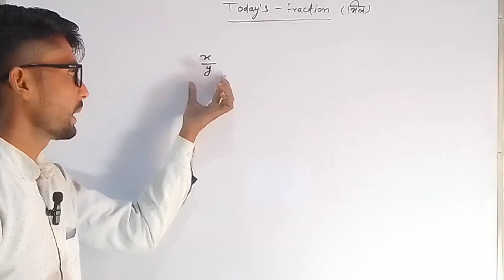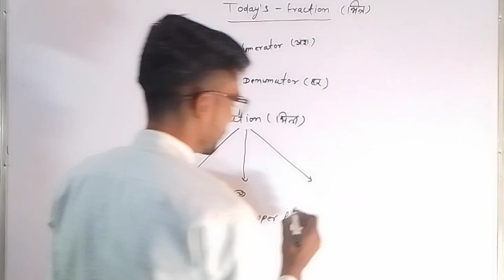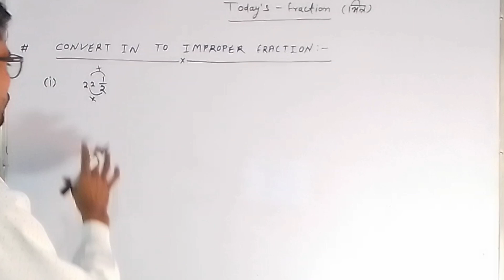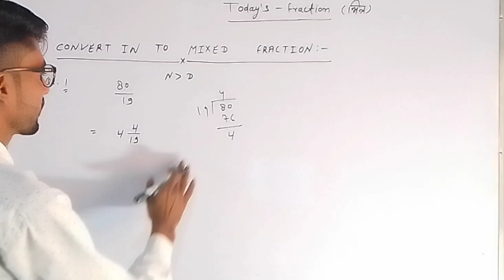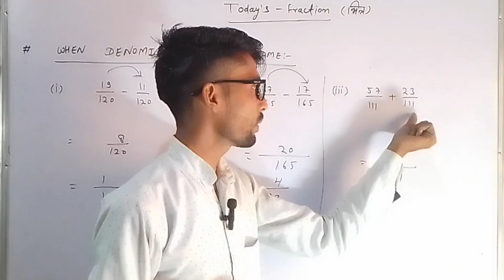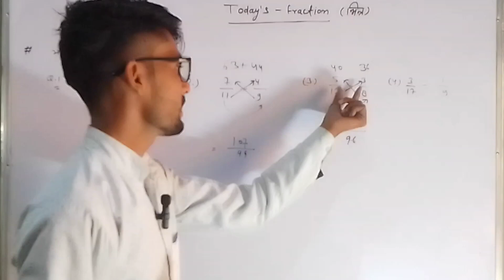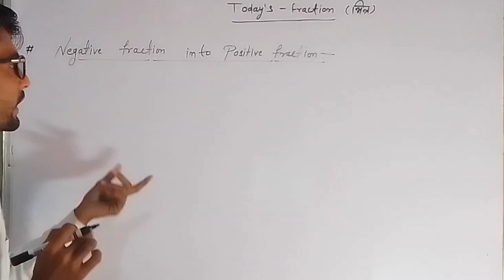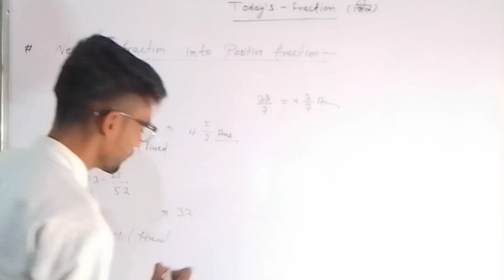भिन्न Fractions -Addition, Subtraction, Multiplication, Division for Competitive Exams in Hindi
भिन्न के सवाल | Fractions | Maths kaise sikhen | Basic Maths Series by explaining maths by Narendra| bhinn ke sawal

3.2K Likes
10568 Views

30 Jan 2024

भिन्न के सवाल | Fractions | Maths kaise sikhen | Basic Maths Series by maths by Narendra| bhinn ke sawal

In This Video, We Learn about how to start learning fractions in maths step by step. it is a very easy and simple subject. we learn 5 tips to improve mathematics. I hope you like this video. This tip helps you to solve maths problems in an easy way. I also uploaded full maths topic videos. You must watch this.

1) Maths kaise strong kare

■• गणित कैसे सीखें | How

2) समीकरण के कठिन सवाल सीखे | Equations

■• समीकरण के कठिन प्रश्न ...

3) भिन्न का जोड़ घटाव गुणा भाग | Fractions

■• मिश्रित भिन्न का जोड़

4) Lcm और Hcf निकालना सीखे ।

■• Lom और Hcf निकालना सीख...

5) गुणनखंड करना सीखे | Factorisation

■• गुणनखंड करना सीखे | Fa...

6) प्रतिशत निकालना सीखे | Percentage

7) रूट का जोड़ घटाव गुणा और भाग |

■• रूट का जोड़ घटाव गुणा ...

8) संख्याओं को काटना सीखें | How to Divide Numbers | Divisibilty Rule
9) दशमलव का भाग करना सीखे | Decimal Division Trick

■• दशमलव का भाग करना सीखे...

10) BODMAS Rule | बोडमास का नियम सीखे BODMAS Rule | बोडमास क...

More Playlists Links:-

1) समीकरण (Equations):

समीकरण (Equations)

2) भिन्न के सवाल (Fractions):

भिन्न के सवाल (Fracti...

3) Best Videos for Class 10 Maths: ◉ • Class 10th NCERT Maths...

All Fraction Tricks In One Video / Solve Fractions
भिन्न का जोड़ ,घटाव गुणा |bhinn ka jod,ghatav|bhinn ke sawal
Hii friends

Welcome to

( maths
by
narendra

दोस्तों आपके इस चैनल (maths by narendra) पर गणित, Gk, Gs, से संबंधित सभी बिषयो की पढ़ाई होती हैं। आपको यहा basic से लेकर advance level तक बताया जाता है ||
दोस्तो आप बैंक की तैयारी कर रहे हो तो अपने you tube channel से जुड़ना ना भुले।
दोस्तो अगर आप दसवीं कक्षा की तैयारी कर रहे हैं तो आप हमारे YouTube परिवार से जुड़ कर अपने पढ़ाई को और मजबूत बना सकते हैं || हमारे YouTube परिवार से जुड़ने के लिए हमारे YouTube channel maths by narendra को जरूर subscribe करे |

hhinn ka sawal
bhinn ka jod gahtav

bhinn ka jod gahtav kaise sikhe

study Stage